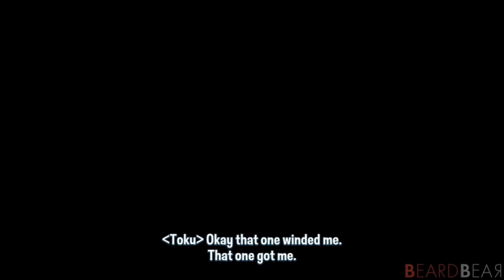Villain Defeats 117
Mr. Noseybonk from YouTube Poop Reborn
Dr. Nefarious from Ratchet & Clank: Life of Pie
Toku from Disney Illusion Island
Chase Young from Xiaolin Chronicles
Ursula from The Little Mermaid
Chelsea van der Zee/Queen Nerissa from Ruby Gillman, Teenage Kraken
Dr. Pestus from Lilo and Stitch: The Video Game
The Hunter from Babar